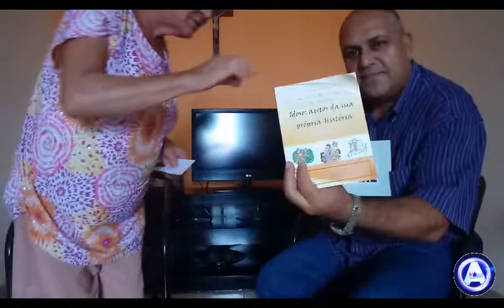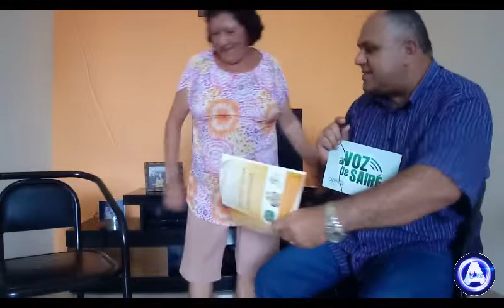ENTREVISTA DE DONA DETINHA DE ALGODÃO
Entrevista concedida pela Companheira JOSEFA ODETE BORBA DE LIMA (DONA DETINHA DE ALGODÃO) ao Programa Compartilhando Experiências que é apresentado por Ozéias do Sindicato. Acompanhe-nos pelo nosso canal A voz de Sairé, no youtube. Confira e Compartilhe.